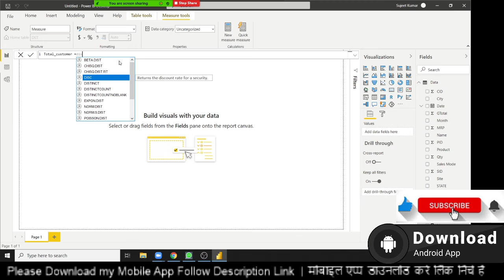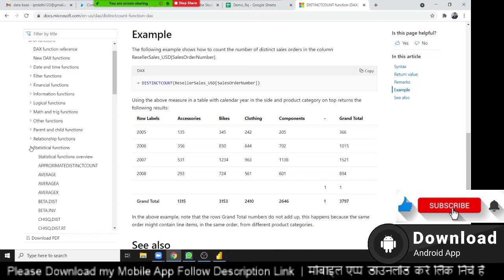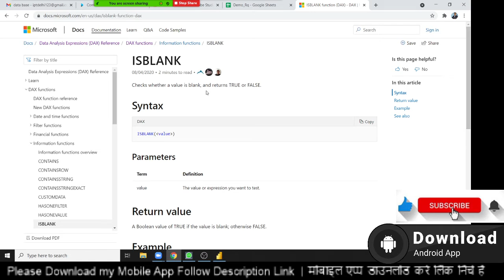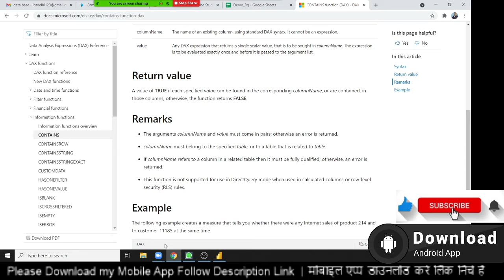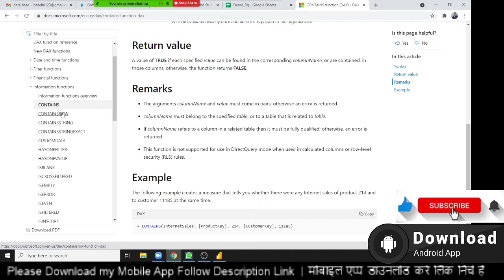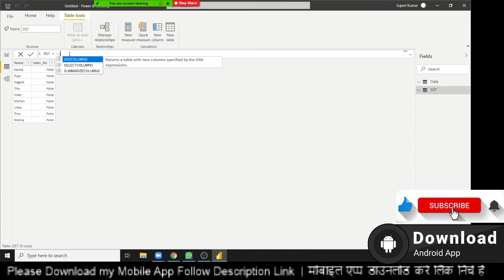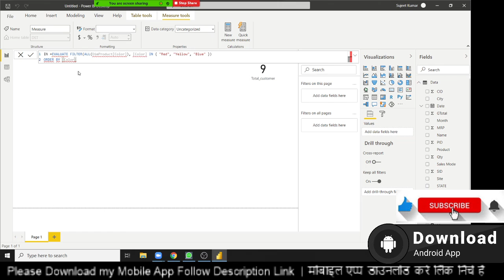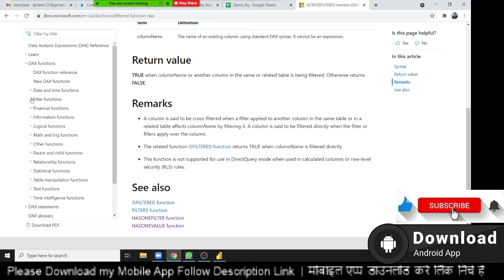Power BI Dax Function